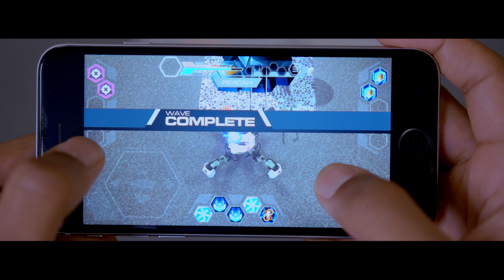MekaMon: Take Control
With MekaMon, the only controller you need is your smartphone. The future of gaming takes a look at its history. The MekaMon controller is already in your pocket, all that's left to do is take control.

From Reach Robotics comes MekaMon, the world's first gaming robot. Blending the virtual and real worlds with augmented reality battles and head to head combat, MekaMon represents Next Level Gaming & AR.